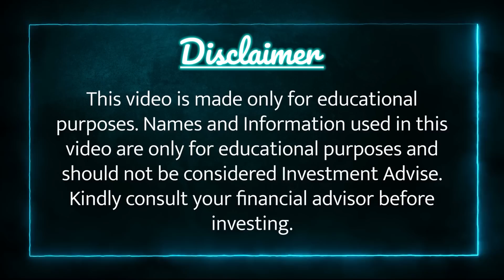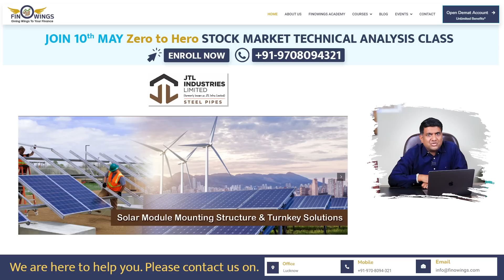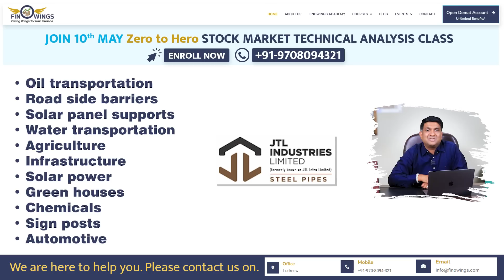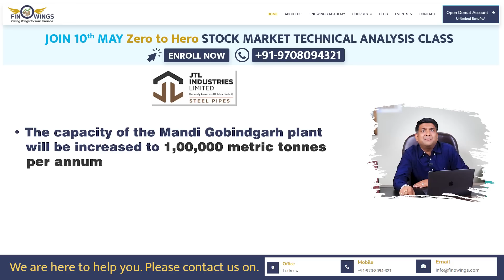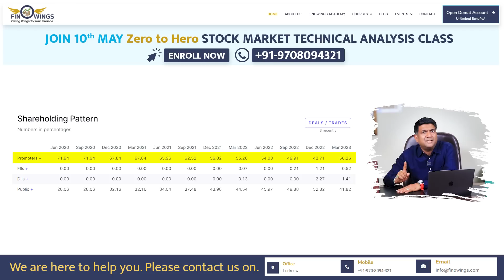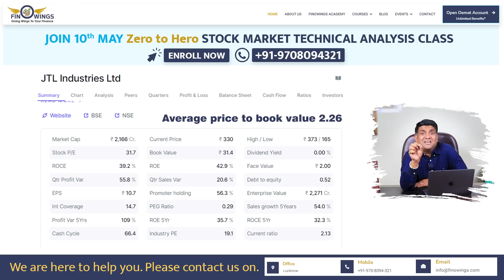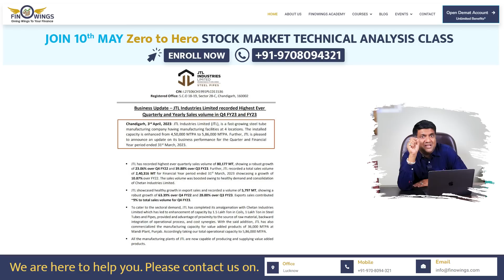300rs का stock | JTL infra share fundamental analysis